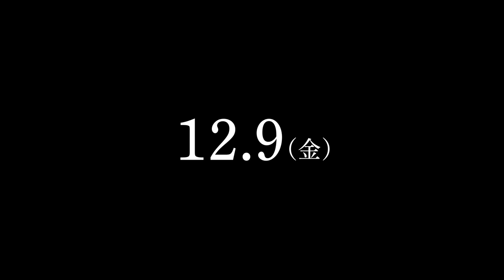山田裕貴、松本まりかと濃厚な一夜 大人の色気あふれる特別予告 映画「夜、鳥たちが啼く」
俳優の山田裕貴さん主演、女優の松本まりかさんがヒロイン役を務める映画「夜、鳥たちが啼く」（城定秀夫監督、12月9日公開）のウェブ限定特別予告映像が11月30日、公開された。

　「そこのみにて光輝く」「オーバー・フェンス」などで知られる作家・佐藤泰志さんの短編小説「夜、鳥たちが啼く」を映画化。山田さんが内に秘めた破壊衝動と葛藤する売れない小説家の慎一、松本さんが離婚を機に息子とともに慎一のもとに身を寄せるヒロインの裕子を演じ、「女子高生に殺されたい」「ビリーバーズ」などの城定監督がメガホンをとった。

　若くして小説家デビューするも、その後は鳴かず飛ばす、同居中だった恋人にも去られ、鬱屈とした日々を送る慎一。そんな彼のもとに、友人の元妻・裕子が幼い息子・アキラを連れて引っ越してくる。慎一が恋人と暮らしていた一軒家を、離婚して行き場を失った2人に提供し、自身は離れのプレハブで寝起きするという、いびつな「半同居」生活をスタートさせることになり……というストーリー。

　今回公開された映像には、プレハブで笑い合いながら飲み明かす2人の姿や、濃厚な一夜が明け、他愛もない会話を交わすふとした瞬間、息子・アキラも交えてまるで本物の家族ように海水浴を楽しむ様子など、慎一と裕子のさまざまな表情が切り取られている。

（C）2022 クロックワークス　製作・配給：クロックワークス　映倫：R15